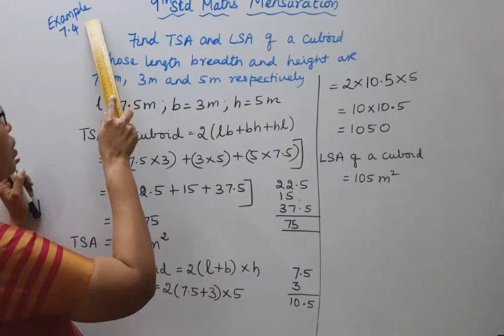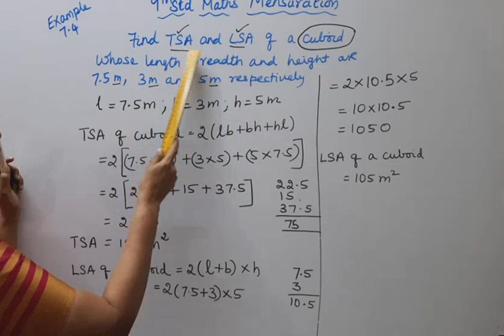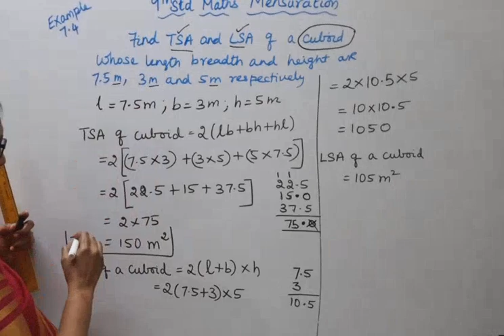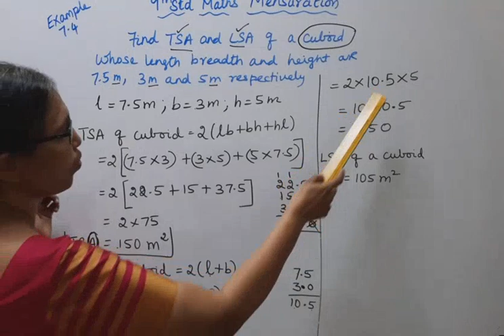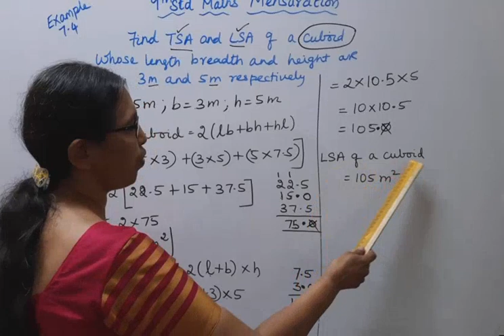T.N.9th Std Maths Example 7.4 | Mensuration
Dear Students,
MENSURATION
Chapter - 9
Example7.4